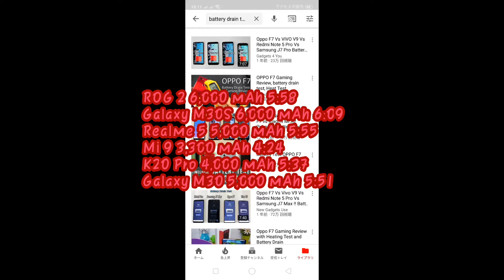2019年9月12日